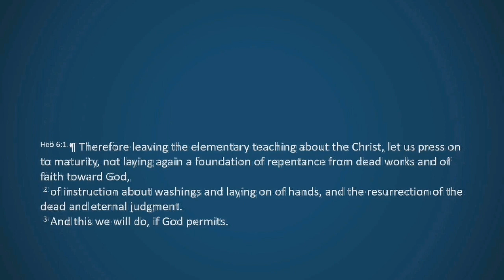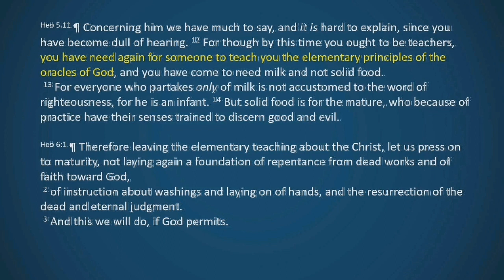Authorial Intent: Maturity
Hebrews 6.1-3 - The author's plan is not to simply repeat the elementary teachings or relay the foundation, but to press on to maturity, carrying his readers with him. For us, the application is learning to yield to God's word, not to our fears and preconceptions.